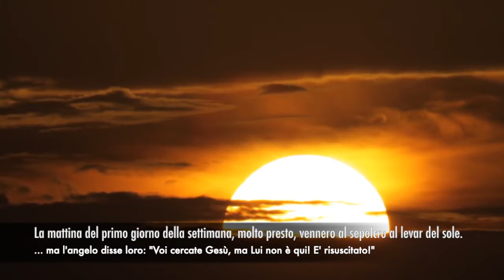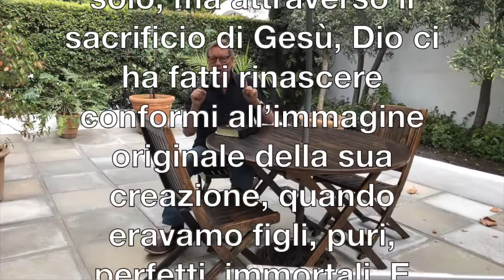Pasqua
Cosa rappresenta la resurrezione per il mondo? In cosa poniamo la nostra speranza da cristiani? Buona Pasqua a tutti!